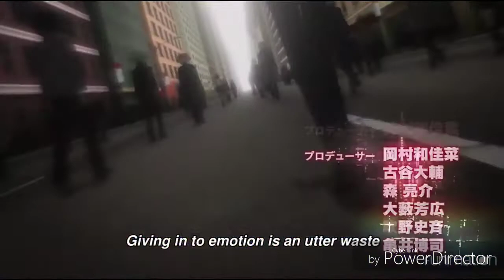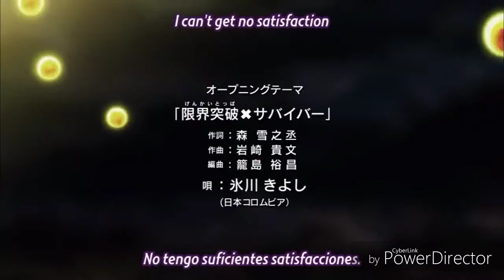Multi anime opening-Mask